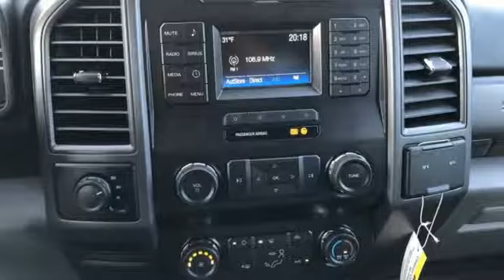New 2019 Ford F-250SD Rochester MN Winona, MN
Year: 2019
Make: Ford
Model: F-250SD
Trim: XL
Engine: 6.2L SOHC
Transmission: 6-Speed Automatic
Color: Silver
Interior: Medium Earth Gray
Stock #: F198020
VIN: 1FT7W2B65KED11925
$4,443 off MSRP! We look forward to earning your business. Price does not include tax, title, and license. Residency Restirctions Apply. Discounts are: $1,000 - Special Package Retail Customer Cash. Exp. 01/02/2019, $500 - Ford Credit Retail Bonus Customer Cash. Exp. 01/02/2019, $1,000 - F- Super Duty Retail Customer Cash. Exp. 01/02/2019

Address:
4900 Highway 52 North